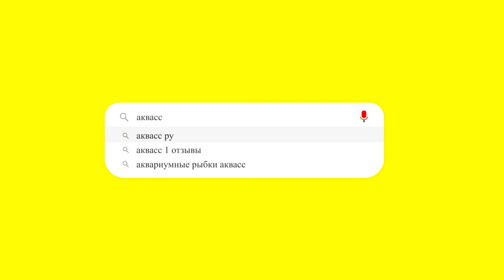🐠Aquass - Милеус Ламакс 3 (Myleus sp Lamax III) и Метиннис серебристый (Metynnis argenteus)